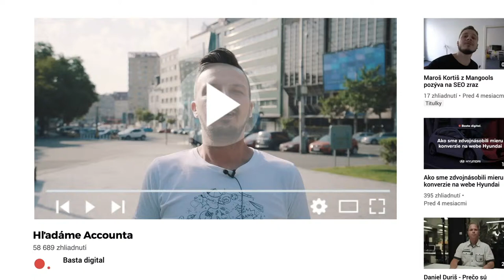Account manažérka, manažér, chceme vám niečo povedať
Do Basta digital hľadáme account manažéra či manažérku, ktorá s nami bude rozvíjať klientov na európskej úrovni, za dobrý plat a v centre mesta.